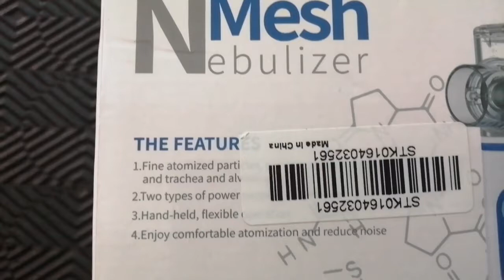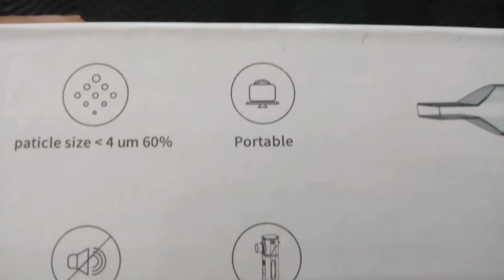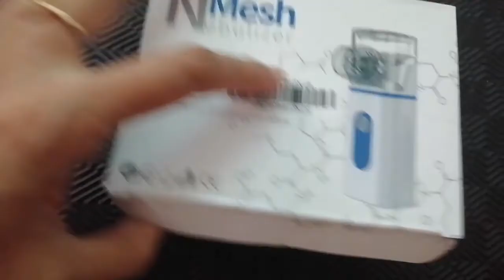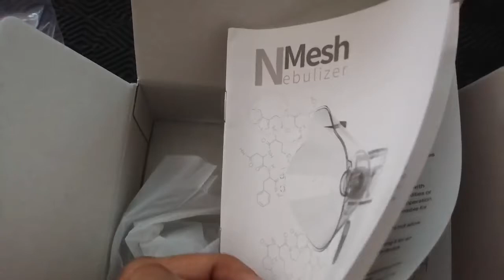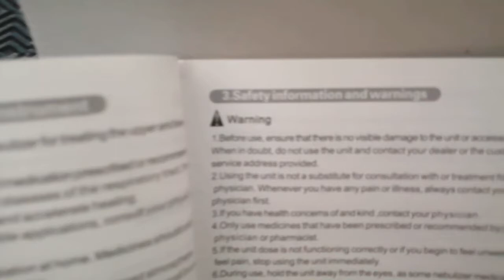Unboxing Mesh Nebulizer + Review (portable)